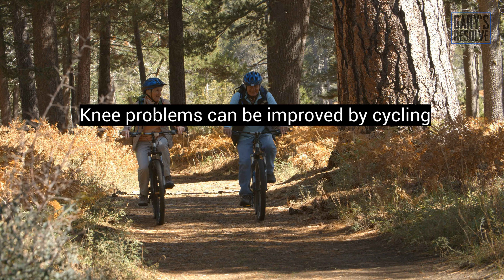over 60 is not too late to start cycling, beginners can bike today, even when over 60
beginners can bike today. Beginner cyclist,over 60 is not too late to start cycling, Gary's Resolve,